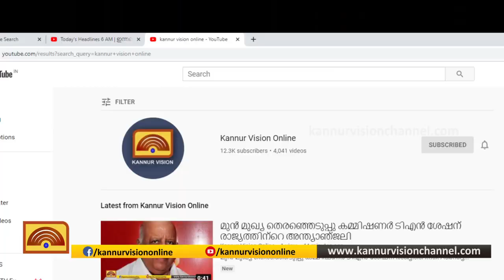കണ്ണൂര്‍ കോര്‍പ്പറേഷന്‍ മേയര്‍ക്കെതിരായ അവിശ്വാസപ്രമേയം; വോട്ടെടുപ്പ് 15 ന്